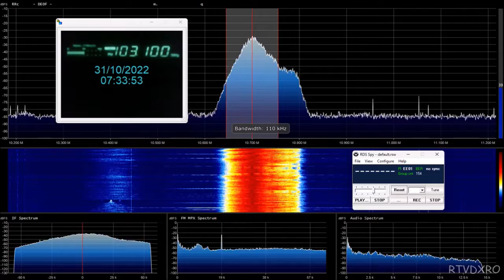FM DX RR Actualitati si RR Cultural Pietrarie permanent in Bucuresti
- cu fadingul de rigoare -
rdi.boards.net